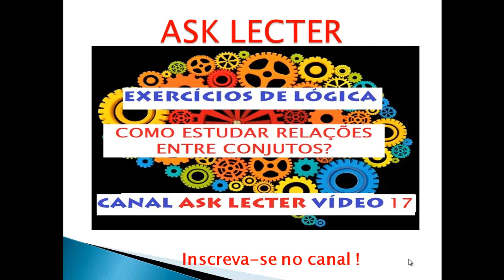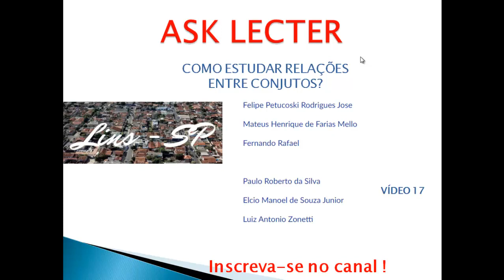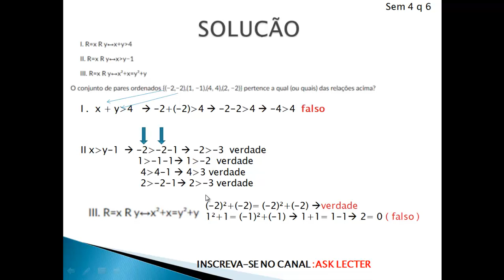COMO ESTUDAR RELAÇÕES ENTRE CONJUTOS? - LÓGICA -VÍDEO 17 semana 4exercício 6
Agradeço a sua inscrição.

   Pessoal no agradecimento aos queridos alunos escrevi a palavra conjuntos de forma errada .

Perdoem-me e bons estudos.